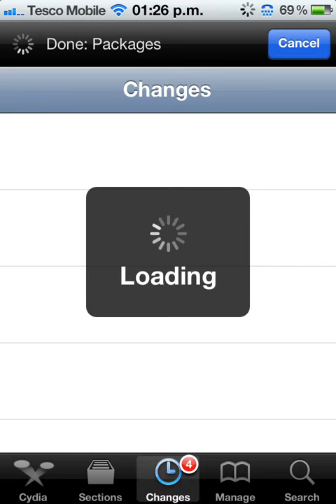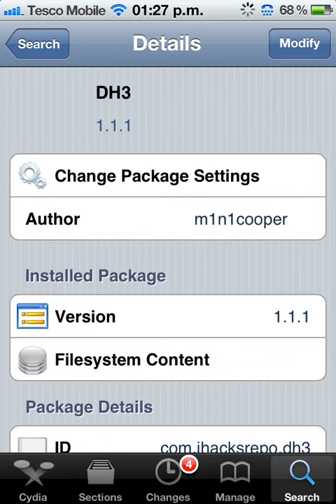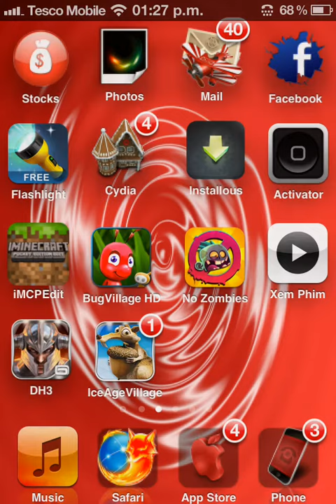How to hack dh3